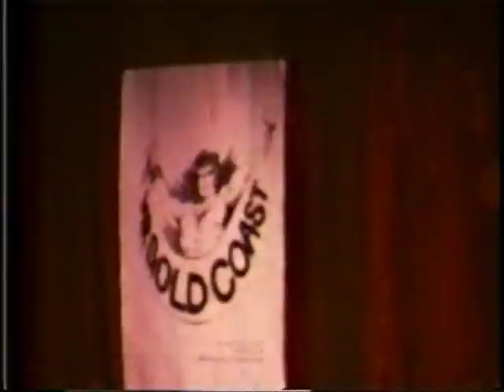1978 Mr. Gold Coast Contest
Before there was International Mr. Leather (IML) there was the Mr. Gold Coast contest held in the Gold Coast bar in Chicago.

The Leather Archives & Museum film and video digitization project transfers resources on expiring media (reel film and cassette tapes such as VHS and Beta) to current media (digital files and archival quality DVDs).  During the transfer process, the LA&M curates short segments and clips of the film to make available online.  Most of the films selected by the curators are no longer available and were produced by organizations no longer in business.  The Leather Archives provide clips of these films to get our history out of Chicago and into the world.